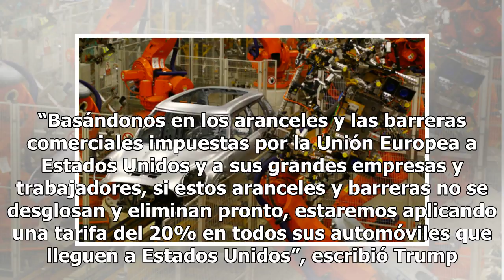Trump advierte duras sanciones si la Unión Europea se niega a eliminar los aranceles de los autom...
Trump advierte duras sanciones si la Unión Europea se niega a eliminar los aranceles de los automóviles estadounidenses Mexico 24-horas